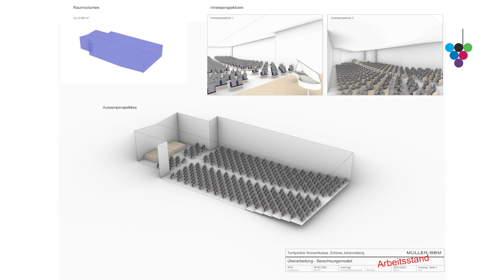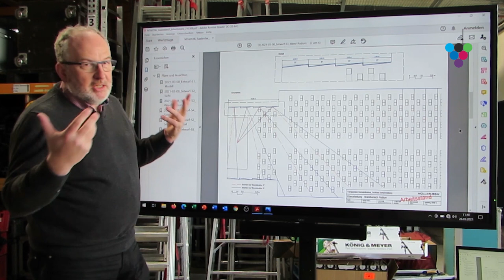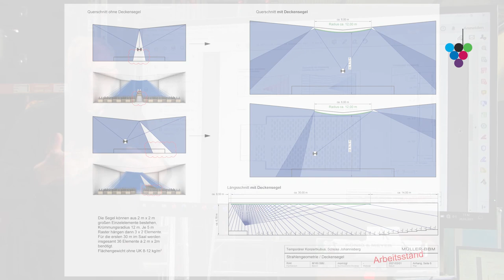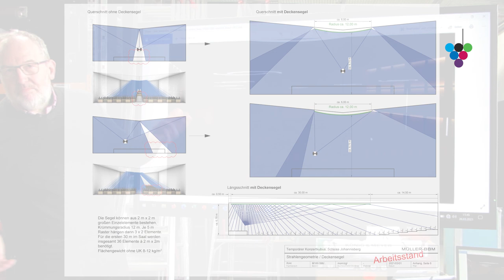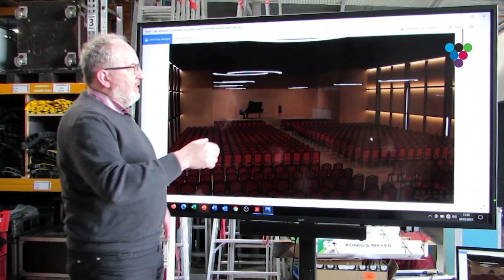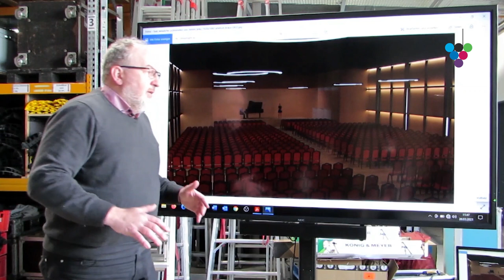Matthias Becker erläutert den neuen Fürst von Metternich Konzert-Kubus beim Rheingau Musik Festival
Der Fürst von Metternich Konzert-Kubus wird der größte mobile Konzertsaal Europas werden. Da in diesem Sommer auf Abstandsregeln und besondere Hygienemaßnahmen wert gelegt wird, ist der Fürst-von-Metternich-Saal für Konzerte zu klein. Also wurde nach einer Alternative gesucht und es wurde eine Alternative gefunden. Unter Federführung von Matthias Becker, dem Technikpartner des Rheingau Musik Festivals seit der Geburtsstunde des Festivals, entsteht auf dem Cuvéehof von Schoss Johannisberg der einzigartige Fürst von Metternich Konzert-Kubus, der mit Corona-Abständen rund 580 Personen Platz bietet.

Videoproduktion: Marie Schürmann